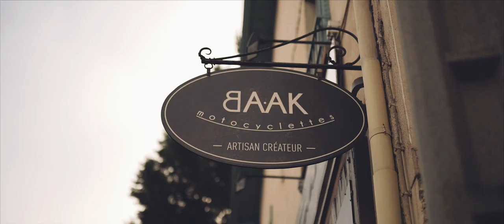BAAK Motocyclettes I Welcome to the workshop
Enter BAAK Motocyclettes workshop universe. A team of French craftsmen designing and manufacturing parts for modern-classic motorcycles.

Film making:
Aurelien Baud
Julien Brun

Production :
Panorama Std